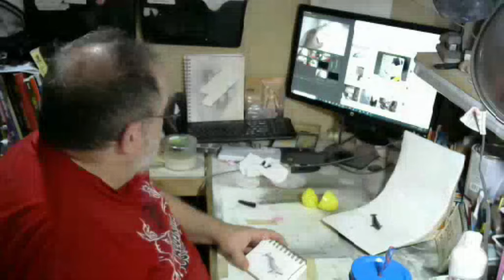Blue Whale Daily Random Object Fountain Pen Drawing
Today's daily random object fountain pen drawing is a Blue Whale